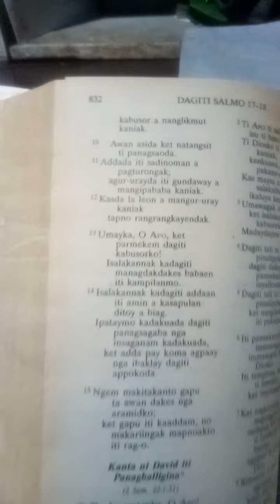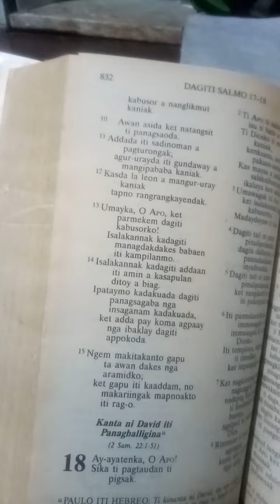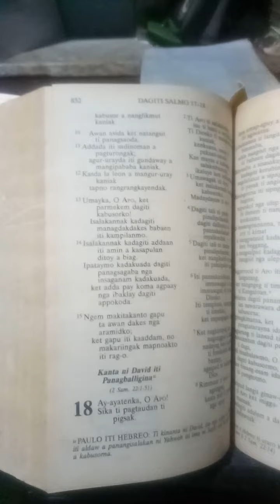Psalm 17:14 Cebuano, English, Spanish, Ilocano, Hiligaynon, Filipino January 22, 2023 SundayVCSV